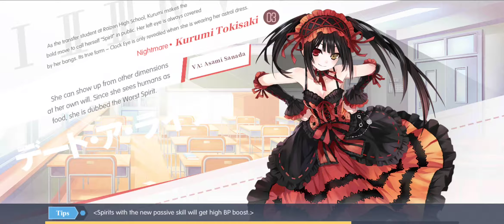Inverse Tohka vs Inverse Origami Gameplay | Evil Triumph Chapter 2 Challenge 6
Just a gameplay thou, since my wifi still not connected, it's affect my mood and makes me lazy to explain